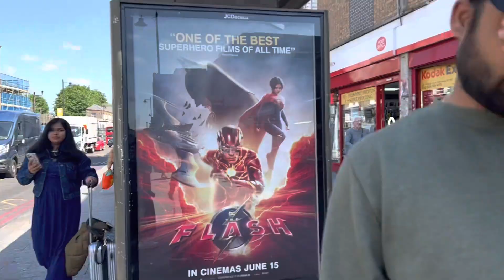Hotels in London City 🌆 | Hotel prices per Night 🤔| London Series-1Telugulo@TeluguVoiceinUK888